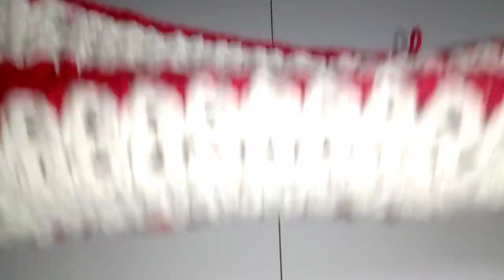Tapete em crochê fácil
Olá pessoal no vídeo de hoje trouxe um passo a passo de um tapete muito fácil de fazer,os pontos são bem fáceis,usei o barbante fio 6 na cor vermelho e cru,e agulha número 4, espero que gostem,separa aí seu material e vem crochetar juntinho comigo, não esqueça de deixar o seu joinha 😅🖤tapeteemcroche